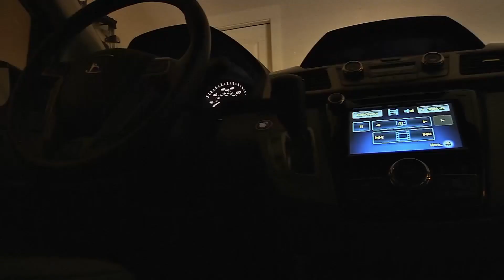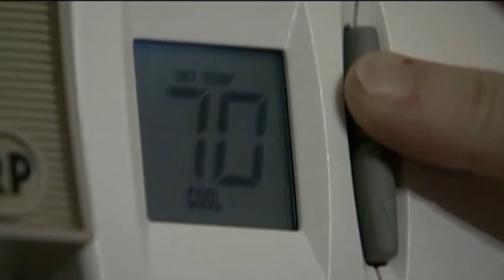How to practie carbon monoxide safety ahead of colder weather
Now that temperatures are at some of their coldest of the year around Eastern North Carolina, more people will be turning the heat on in their homes. However, with some heating systems comes the danger of carbon monoxide.